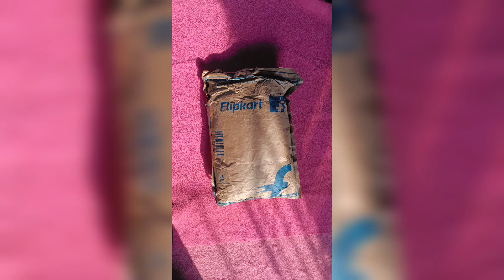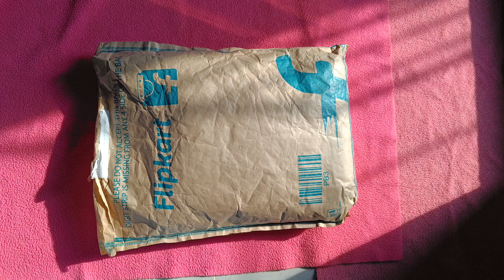Flipkart Big Billion haul 2022